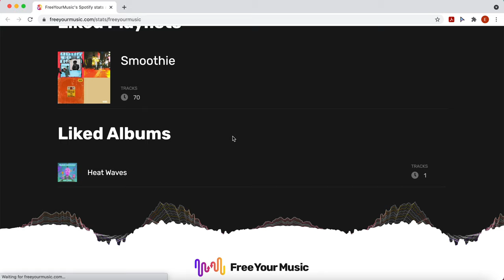See your listening stats with FreeYourMusic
View your personal Spotify and Apple Music stats, including your top tracks, artists, albums and favorite playlists.